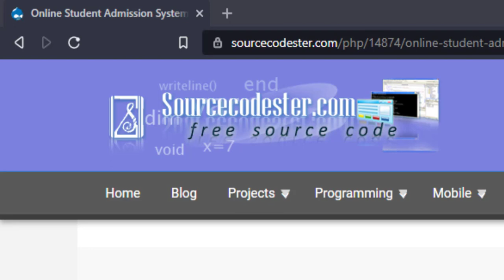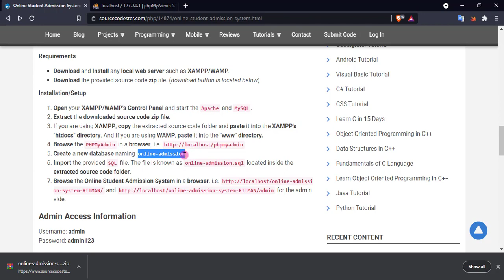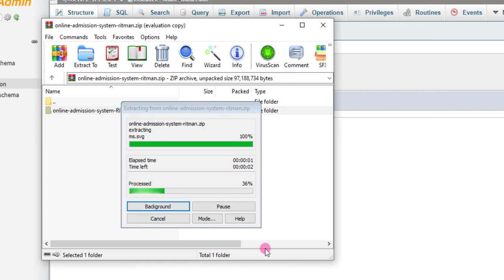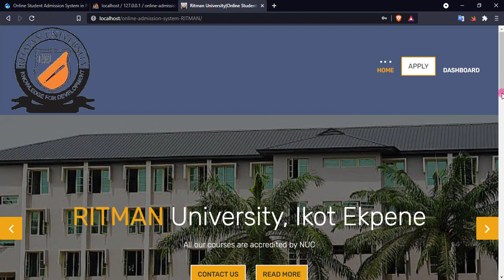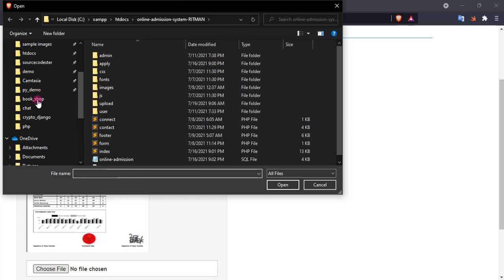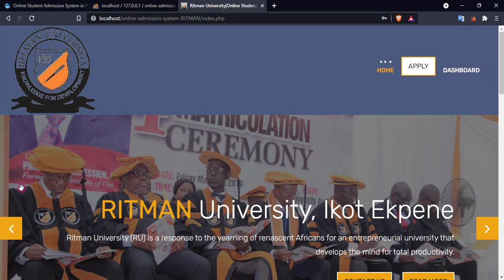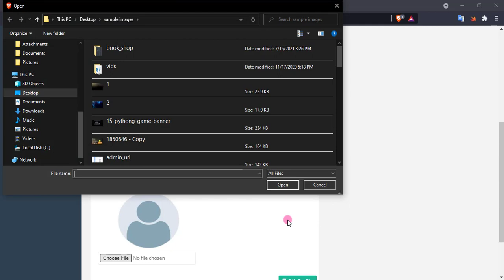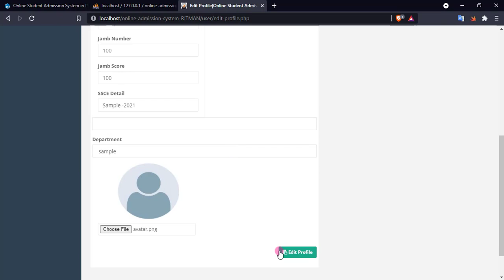Online Student Admission System in PHP DEMO